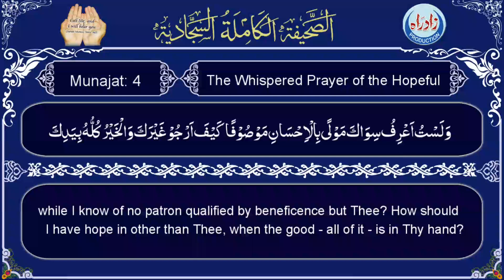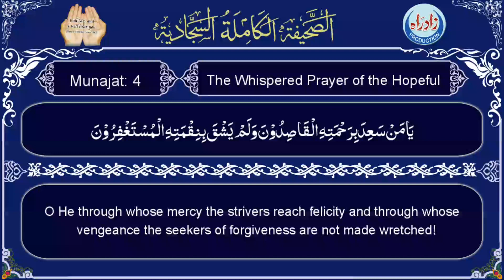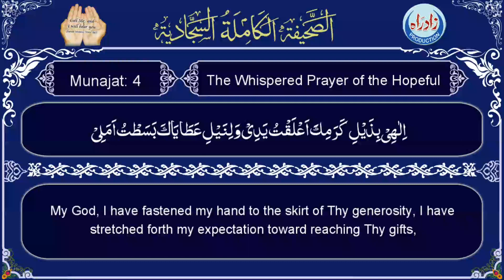Sahifa Sajjadia | Dua 72 part 2/3 with English translation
Sahifa Dua 72 The Whispered Prayer of the Hopeful part 2